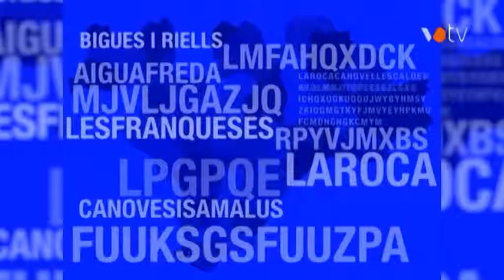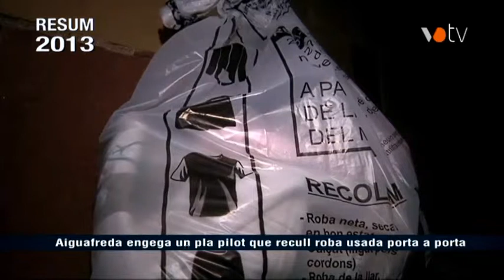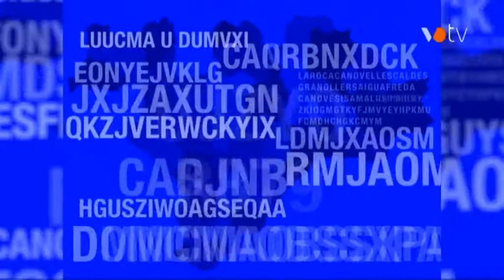VOTV - Aiguafreda - Resum 2013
Resum 2013